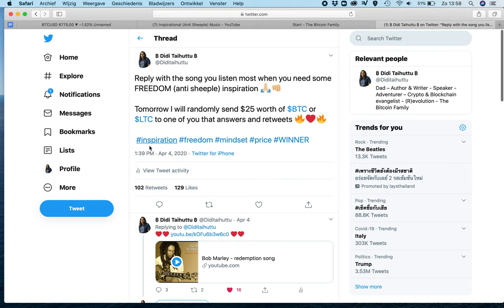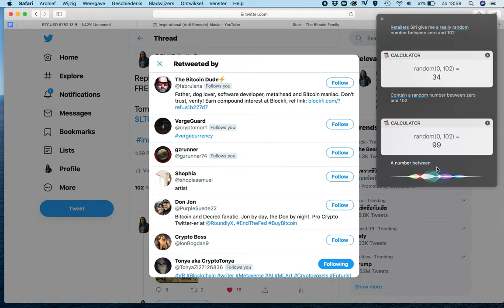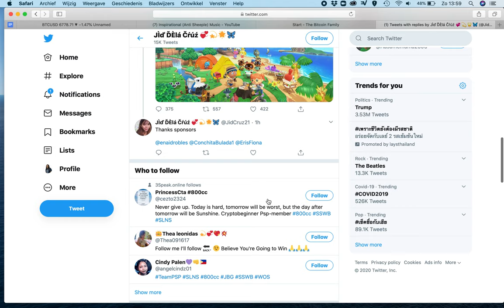The winner of the freedom song contest is....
Announcing the winner of the twitter contest of freedom songs.
Do enjoy the playlist that is created because of the votes!.